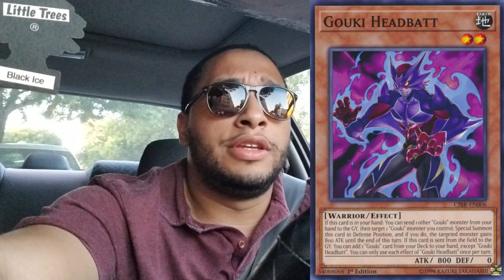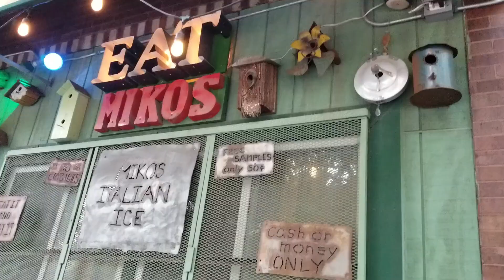The Best Yugioh! Decks to play - Full Day Of Yugioh!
Figuring Out The New September 2018 Yu-Gi-Oh! Meta : In this video i go over some of the best decks for the new yugioh september 2018 meta post the banlist.